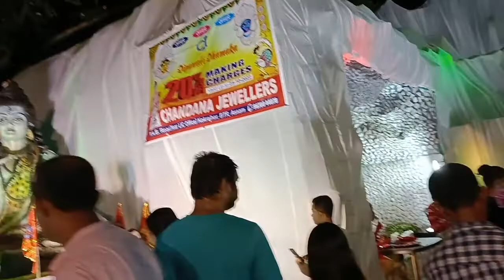| DURGA PUJA KOKRAJHAR |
Festivals are important in our daily life too.
Boosting up our Mind & Soul time to time .

Let's Enjoy this Beautiful Puja Vlog,

This time I'm in my New Home & Enjoyed Puja with mu in laws in Kokrajhar

H A P P Y__P U J A  ,😍🥰☺️🌸🌸

T H A N K S for Watching! 🌟